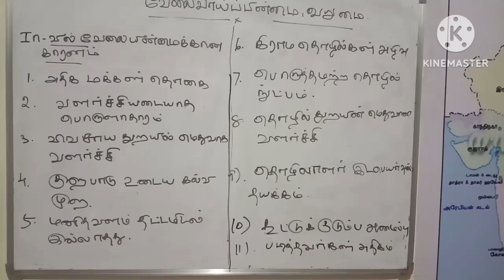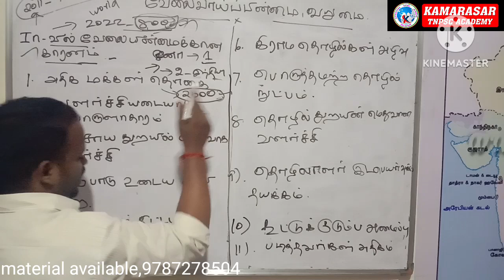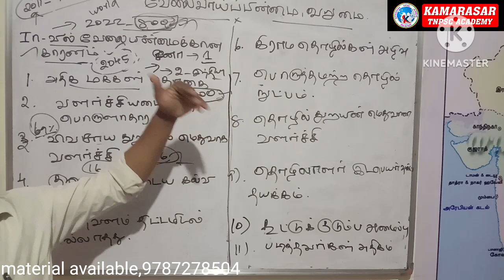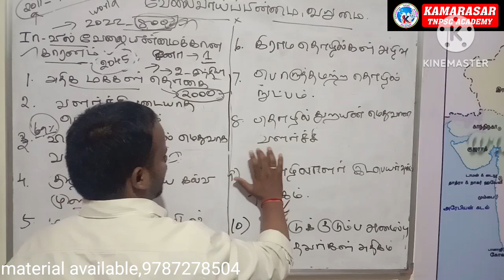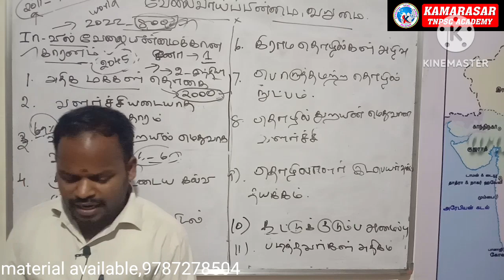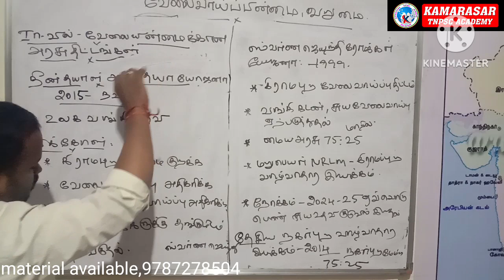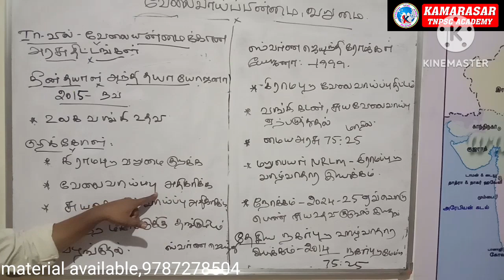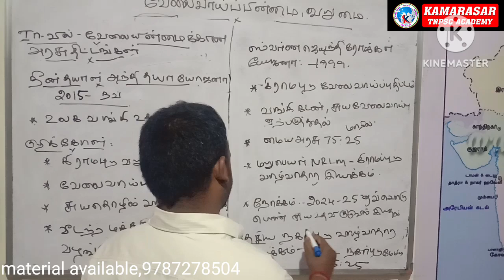KAMARASAR TNPSC VALAPADY/gr-2 mains/வேலைவாய்ப்பினமை/9787278504